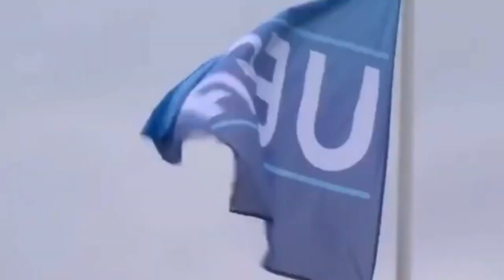РЕАЛ УЧУН ДРАММА ДАХШАТ ЎЙИН РЕАЛ ЯНА ЯРИМ ФИНАЛДА.АНЧЕЛОТТИ ЎЙИНДАН СЎНГ ХАКАМНИ ТАНКИД КИЛДИ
⚽STATISTIKA
⚽TRANSFERLAR
⚽O'YINLAR TAXLILI
⚽TAXMINIY NATIJALAR
⚽MUXLISLAR FIKRI
⚽FAQAT REAL MADRID